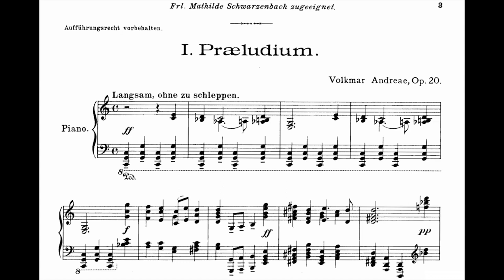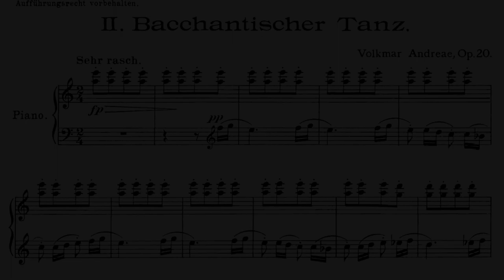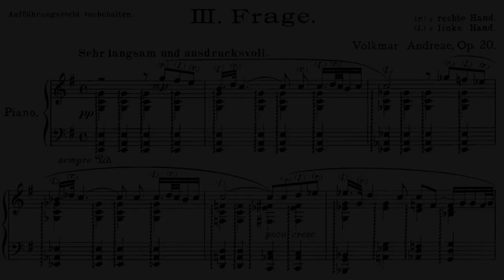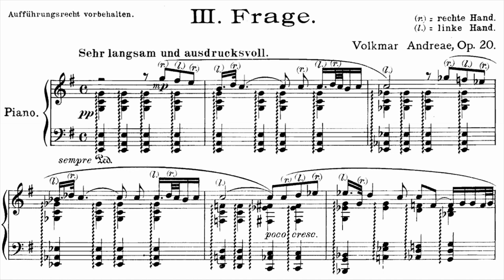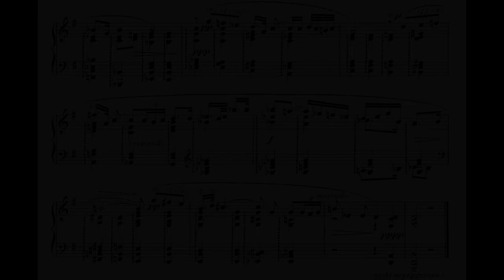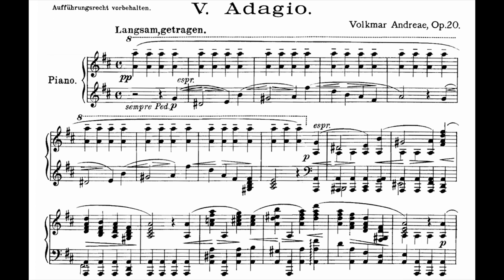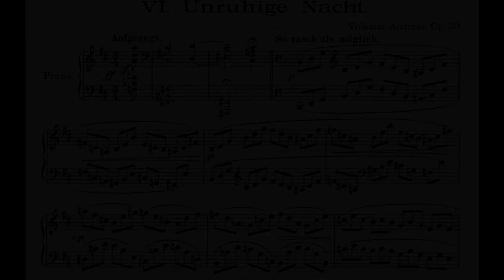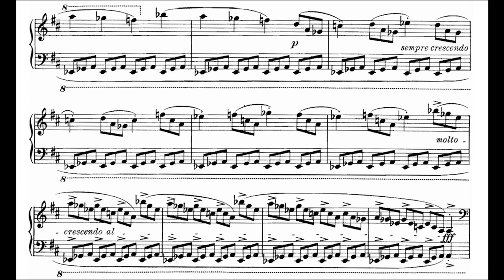[Volkmar Andreae] Sechs Klavierstücke Op.20 (Score-Video)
The 6 pieces are:

I. Præludium (Langsam, ohne zu schleppen) - 0:05
II. Bacchantischer Tanz (Sehr rasch) - 3:25
III. Frage (Sehr Langsam und ausdrucksvoll) -5:55
IV. Catalonisches Ständchen (Gemächlich) - 8:11
V. Adagio (Langsam, getragen) - 9:50
VI. Unruhige Nacht (Aufgeregt - So rasch als möglich) - 13:36

Performer: Cathy Aubert-Tackett